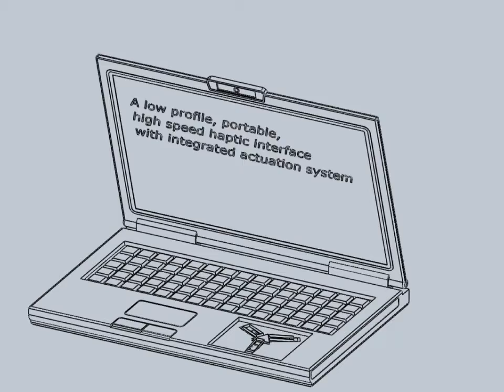01 Foldaway haptic interface - concept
in this video we describe the early concept of FOLDAWAY.

Foldable haptic interfaces millimeter thick can be integrated in laptops, tablets and smartphones.
FOLDAWAY interfaces allow the user to experience an advanced level of interaction that is based on the sense of touch.

They can be deployed in 3D when in use and folded-away when not in use.